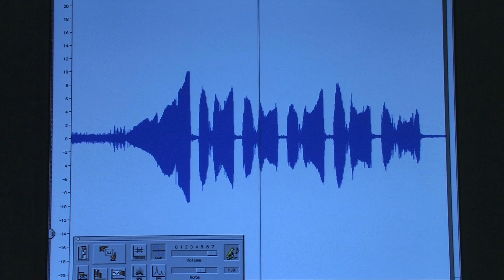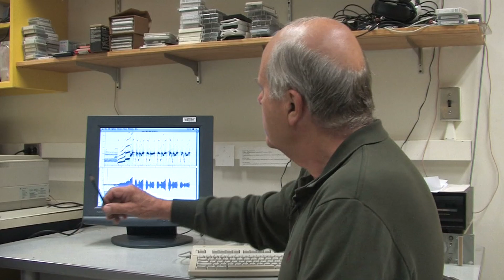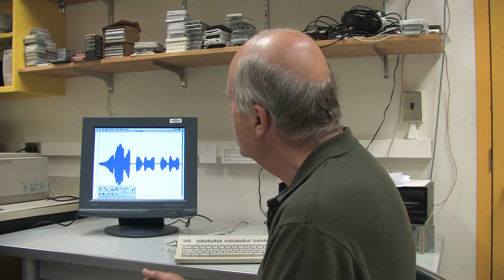Loon Biology 4: Vocalizations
Many of us know loons by their haunting vocalizations. There are three long distance calls: the wail, the tremolo, and the yodel. Each plays a role in the establishment and maintenance of the breeding territory.
Common loons are large, fish-eating birds that winter on the ocean but breed on freshwater lakes. Loons have been studied for years, but it is only in the last fifteen years that we have a large enough population of banded individuals to begin to understand the details of their behavior. Breeding territories can be founded on vacant lakes by replacing a missing pair member or by actively evicting a member of the pair. When an intruding female takes over a territory, the displaced female moves to an adjacent lake. In contrast, when the intruder is male, about 30 percent of the territorial battles are fatal. If a loon is killed, it is always the resident male, never the intruder. We don't know why there is this asymmetry in the behavior of the two sexes. But since it is the male loon that seems to select the nest site with improving reproductive success every year, this may be the reason.

Loons are at the top of the food chain and tend to accumulate toxins, like methyl mercury, in their tissues. One reason for studying loons is to see whether an increase in mercury has any effect on their reproduction or behavior.